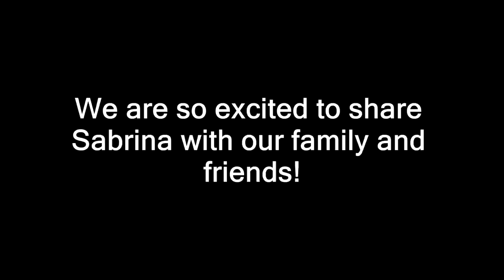It's That Time Of Year Again! Getting Horses!